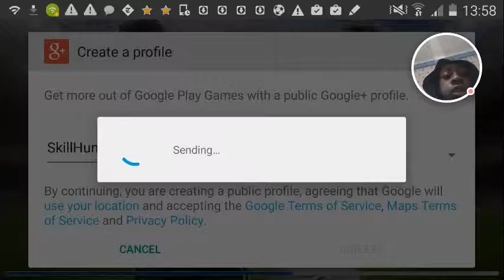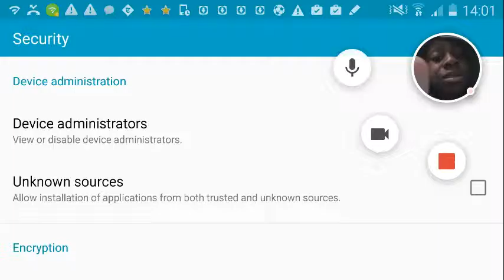DREAM LEGUEL SOCCER EP4